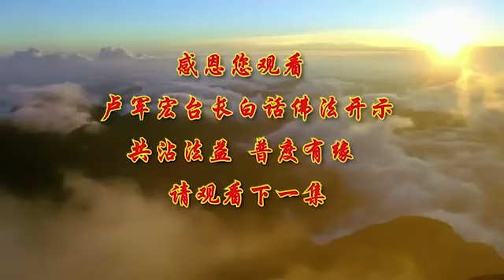视频中心 白话佛法繁體中文 【佛陀当年的故事】白话佛法开示（第6集）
首页 视频中心  白话佛法繁體中文
【佛陀当年的故事】白话佛法开示（第6集）
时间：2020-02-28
下载MP3 下载视频 英文版视频

各位来自全世界的佛友们，还有心灵法门的弟子，大家晚上好！

今天师父想跟大家讲一个故事，就是一个挑粪的人叫尼提，佛陀怎么样来度他出家。这就是佛陀当年用什么样的智慧和耐心，来度这么一个机缘成熟的出家人。

在佛陀住世的那个年代，舍卫城中有一个贱民（贱民就是不是很高尚的）名叫尼提，因为他种姓卑贱（过去人家说你姓什么是代表着你的高尚和低下），一生就帮别人做着除粪的工作养活自己，就是挑大粪。

有一天，佛陀在祇洹精舍当中，他一看到除粪人尼提得度的因缘已经成熟，于是就带着阿难进城，想去度化尼提。尼提这时候正好拿着盛满便溺的瓦罐，准备到城外去倒掉（过去把粪便倒到泥土里，挖个坑倒进去，然后把它再埋掉，过去他们都是这么处理粪便的），远远地看见世尊朝自己走来，看见世尊安详的步履，庄严的仪表，眉宇间散发着那种金色的毫光，不由得让他自惭形秽，就觉得：“哎呀，我这么脏啊，怎么能给佛陀看见呢？”立刻避道而行，悄悄地离开了。当他快要走出城门的时候，却不料又与世尊相遇了。其实佛陀是有意来度他的，佛陀知道他走到哪里。这时候端着盛满便溺的瓦罐的尼提心想：“赶快回避吧！”但是心里一阵慌张，转了一个身，没想到，这个瓦罐正好撞到墙壁上，立刻“砰”破碎了，粪便溅了他一身，又是在世尊面前，他又羞愧又恐慌。这时候佛陀走到他面前，慈悲地对他说：“你想不想出家修行啊？”“哎呀，从未有过这么温柔的声音跟我尼提讲话啊！”他又感动又紧张地回答：“世尊，您是尊贵的刹帝利种姓出身，您的弟子也都是和您身份相称的贵族，我是一个卑贱的奴隶，怎么能和他们一样成为您的弟子呢？”

佛陀对尼提说：“佛法的殊胜就像清净的泉水，能够洗除一切的污垢；而又好似熊熊的烈焰，无论是巨大还是微小，细致或者粗劣之物，都能焚烧殆尽。佛法的慈悲与平等是广大无边的，不论是贫、富、贵、贱、男、女，只要发心想修心的人，都能从佛法获得最究竟的利益。”佛陀的开示就像黎明的曙光，让尼提感受到前所未有的光明和希望，心中萌生出想要出家的愿心。佛陀就请阿难带着尼提到城外的大河边去沐浴清净，再将他带回了祇洹精舍。在精舍中，他听闻佛陀开示，尼提心开意解，立刻得证初果（得证初果就是开悟了，想出家了。像你们现在得证初果，有的人还没得证初果，正在初初果）。

尼提于是恳切地请求佛陀要出家，他说：“我要出家。”佛陀对尼提说：“善来比丘，须发自落，袈裟自着。”佛陀这么一讲，一刹那，尼提头发自己掉落了，给他换上一件袈裟之后，一下子法相庄严出来了，像个和尚了。这个时候，佛陀就开示四圣谛，尼提比丘立刻证得四果阿罗汉，无始劫以来的烦恼一时灭尽，证得神通自在。

舍卫国的人民听到低贱的除粪人尼提竟然出家了。那个时候出家都是要非常高贵的身份，皇亲贵族啊，都是很高贵的。这个时候心里都怀着轻蔑的想法，他们也不了解佛陀为何要度一个奴隶出家修行，于是在街头巷尾纷纷地议论。很多人说：“哎呀，这样低贱的人怎么配受我们的礼拜和供养呢？”“哎哟，假使尼提进城托钵，我们家都会被他弄脏了。”这样的流言蜚语传播得特别快，没想到连国王都知道了这件事情。国王听到这件事情之后，心中一则轻蔑，一则疑惑，于是乘着宝车，带着奴仆们，到了祇洹精舍，请佛陀为其解惑。

一行人马到了精舍门前稍作休息。这时，尼提比丘正坐在山门外的巨石上缝补衣物。七百个天人周匝围绕在他边上——他们眼睛看得见的，国王看到这个殊胜景象，心中赞叹不已：“哎呀，这个比丘怎么这么厉害啊？他怎么有天人在他身边的？”走到尼提比丘面前说道：“和尚，朕要想见佛陀，麻烦尊者为替通报（就是替我通报一下）。”国王还不知道他是尼提。尼提比丘立刻神通开始，全身没入巨石当中，出现在佛陀面前，一下子就到了佛陀那里了，然后向佛陀禀告：“佛陀，波斯匿王现在正在精舍门外，想来向佛陀请法。”佛向尼提比丘说：“你用你刚刚所现的神通出去，请国王入内。”尼提比丘立刻身体一缩，从巨石石缝当中又钻出来了，就像水能够自由出入一切空隙一般，没有障碍，“啪”人钻出来了。他向国王说：“已经帮国王通报过了，请大王入内。”国王看见这个尊者：“哎呀，他怎么进去便进去，出来便出来？”又惊奇又赞叹，先前的疑惑、恶念一扫而空，决定先不问除粪贱奴出家的事，想先问问佛陀，刚刚这位能变神通的尊者，他为什么有这么自在无碍的大神通。

国王想着想着，就走到了佛的面前，顶礼佛陀，右绕三匝，恭敬地退坐在一边（古时候，皇上到精舍里面要绕三下，然后坐下来。后面有人跟着，打一个伞什么跟着国王绕三圈，那种威示就出来了。有个人跟在后面，就有威示），向世尊说出自己心中的疑惑：“世尊，之前为朕通报的那位尊者有大神通，我看见他可以全身没入巨石，犹如水流渗入石中，也可以自在地从巨石当中现出。不知这位尊者上下如何称呼啊？”（过去称高僧大德都是“上下”，比方说上某下某大和尚。）佛陀就告诉波斯匿王说：“国王，这位神通自在的比丘，正是目前舍卫国中人们所流传的除粪人尼提。我已度化他出家，证得阿罗汉果。”国王一听，高傲骄慢的念头马上消失，取而代之的是无比的欣慕和欢喜。佛陀再次向国王开示：“国王，一切世间万物万事总离不开因果，人生在世，为何会有贫、富、贵、贱、尊、卑、苦、乐的果报呢？完全是过去生中自己所种下的因啊。过去生中的心常怀仁爱、慈悲、谦让、敬顺的善念，身常行尊敬三宝、长辈，爱护晚辈，一切众生之善行，今生就会得到尊贵和富有。如果你过去生中凶残暴虐、贡高我慢，放任随顺自己的各种不好的毛病，生生就感得卑贱贫穷的果报。所以，国王，因果就是世、出世间的真理。”

波斯匿王再次问佛：“请问佛陀，尼提尊者过去生中种下了什么样的因，今生才感得穷下贱的果报？他过去世中又种了什么样的因，今世可以遇佛得度，成就圣果呢？祈请佛陀慈悲开示。”佛陀告诉波斯匿王说：“过去在迦叶佛灭度后，有十万比丘僧。在这个僧团中，有一位比丘担任僧团中的执事，这位比丘因为身体有病，常常腹泻、频尿，但他并不外出至架房如厕，而是排泄在金银打造的器皿中，仗着权势，命令他的弟子处理排泄物。因为他在僧团中担任着重要的执事，他便放任自己的习气，高傲自大。身体稍微有一些不舒服，他就懈怠堕落，指使弟子替自己除粪便，然而他所命令的弟子是一位已经证得初果的圣人。因为这个缘故，他在五百世中都生为下贱的人，以替别人除粪来养活自己，一直到了这一辈子，他还是为人除粪的贱民。但是由于他曾经出家，守持戒律，所以这一生因缘成熟，得遇如来，听闻法要，能漏尽烦恼，证阿罗汉果。国王，你知道刚才说的那位驱使圣人除粪的执事人是谁吗？他就是尼提比丘的前世。”

波斯匿王听了佛陀的开示，茅塞顿开，法喜充满，高傲之心消失殆尽，赞叹道：“如来出现于世，真是太殊胜难得了，无量无边的众生都可以蒙受法益，离苦得乐。”说完，国王从座而起，走到尼提比丘前恭敬长跪，顶礼尼提比丘，至诚忏悔先前所造的恶念。此时，佛陀见波斯匿王已除掉慢心，更为彼说微妙法义。佛陀说：“执相修布施、持戒，乃至希望生天，这些都是生灭的法，并不究竟。唯有不住相，修一切善法，心无所住着，才是最究竟的大乐啊。“这时在场的大众听到佛陀微妙的开示，皆有所体会，一心闻法精进，依教奉行。

这个故事选自《贤愚经•卷第六》。这个故事就是告诉大家：你今天偷懒，你今天让一些修得很好的人，用你的贡高我慢心去指使他，去让他做这个、做那个……所以在佛法界里法师有个规矩的，不能消耗自己的功德，什么事情要自己做。你叫别人做了，你在消耗自己的功德，这就是为什么不要轻易地叫别人付出，你的功德会随之而消失。他就是因为叫了一个他的弟子去除粪，而且这个弟子是已经证得了初果的一个圣人。什么叫圣人？这个人已经不是一个凡人了，这个人很快就能够上天的。所以这个人没有种上善因，他种了恶因，最后得了恶果。

我们要怎么样用有限的生命去创造无限的未来？我们每个人要学会自己消自己的业障，不要去造孽，不要随随便便去用别人，用别人越多，你欠别人就越多。自己能做的自己去做，自己不能做的去求别人做，用功德还。所以，能做的人，一定要好好地爱惜别人，哪怕别人跟你做了，你说一句“对不起，谢谢你”，你都会业障、消耗福报少很多。所以你看法师都不愿意别人给他们做，因为会损害他们的功德。希望我们学佛人每个人都要自己做，还能做你不做，以后年纪大了，对不起，你就老得快。你越不劳动，越不自己付出，你损失自己的福德越快。

师父希望你们好好地用佛的智慧来改变，来真正地让自己能够懂得怎么样在人间化解烦恼、化解恶缘，怎么样让自己在学佛的道路上能够正信正念。任何的懒惰，任何的懈怠，任何的烦恼，都是因为我们远离了智慧。如果有智慧，你就会破除一切迷惑颠倒，修成正果。希望大家好好地修，一定要一世修成。

今天给大家就说到这里，谢谢大家。

上一篇：【有道德须去除我慢】白话佛法开示（第5集）
下一篇：【善恶都是因果】白话佛法开示（第7集）
相关视频：
【由迷转觉，由染转净】白话佛法开示（第24集）
【四正勤是空性的智慧】-白话佛法开示（第23集）
新加坡玄艺综述解答会开示2017年
马来西亚法会开示视频2017年8月26日（第一天）
马来西亚法会开示视频2018年
【守十善业就是超脱】白话佛法广播讲座-第八集
【原始的空性，拥有着本性】白话佛法开示 (第22集 )
【以众生心为己心】白话佛法广播讲座-第七集
【修心过程是禁、戒、净】白话佛法广播讲座-第六集
【缘识提境，觉悟菩提】白话佛法广播讲座-第五集